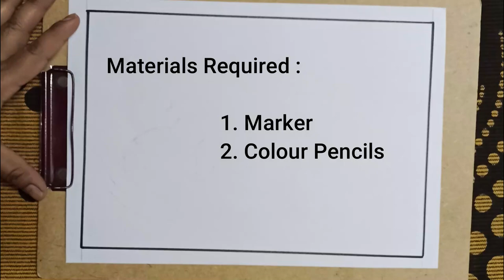Pongal/Sankranti Kites Drawing with Sunset || For Kids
Welcome to my Drawing and Painting channel.

I'm Anitha. I have completed BFA(P) and TTC craft. I'm an artist by profession. On my channel, you can see drawing, painting, and craft videos.